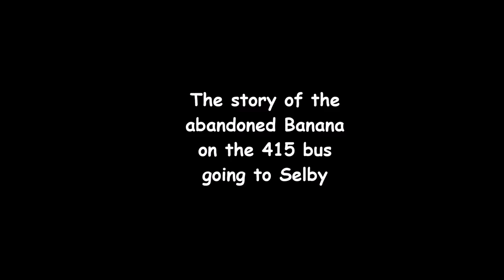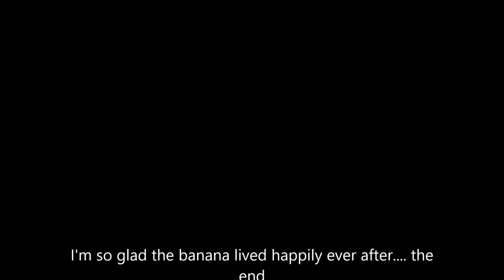BEDTIME STORIES - THE ABANDONED BANANA ON THE 415 ARRIVA BUS TO SELBY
it's storytime everybody - it's about an abandoned banana left on the 415 arriva bus going to Selby...…...     SENSE OF HUMOUR REQUIRED TO WATCH THIS...…